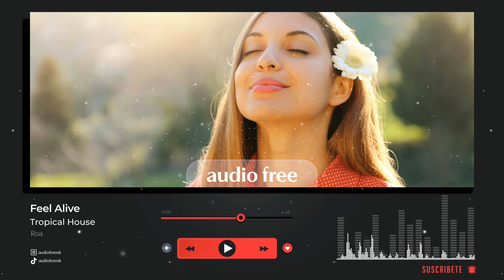🎵Feel Alive (Tropical House) - NO COPYRIGHT BACKGROUND MUSIC